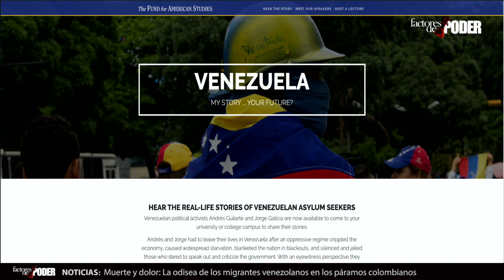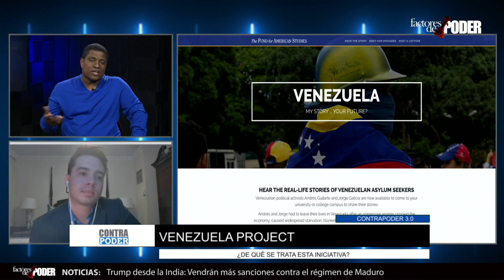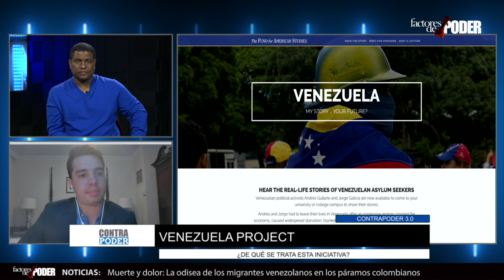ENCONTRONAZO entre UNIVERSITARIOS de USA y VENEZUELA | Contra Poder | 2 de 2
Fallece el expresidente egipcio Hosni Mubarak
Colombia le echa un ojo a Venezuela mientras se prepara para prevenir la llegada del coronavirus
Guaidó reiteró el llamado a todos los sectores del país para marchar este 10 de marzo